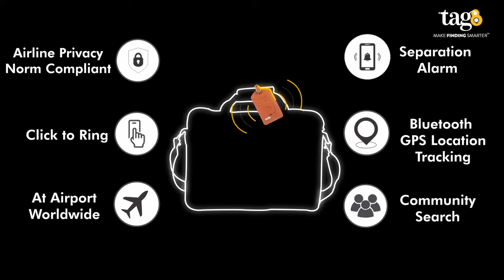tag8 Dolphin Smart Bag Tracker | How it Works | Switch to Smart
tag8’s DOLPHIN Smart Bag Tracker is an elegant leather bag tracker that can be attached to a suitcase, trolley bag, laptop bag, backpack, trunk, sports kit or any other bag. Simply attach and track your bags through your smartphone. Whether you use your bag for daily commute or for domestic or overseas travel, DOLPHIN Smart Bag Tracker will help you to Make Finding Smarter. The tracker has a wide variety of features - separation alarm, last seen GPS location, community search feature, SITA WorldTracer Code, unique QR Code. Thus, if you ever forget your bag behind or someone tries to steal your bag, you will immediately get an alarm. Similarly, if the bag is out of your range, whether within the airport or outside, the features of the DOLPHIN Smart Bag Tracker makes it significantly easier for airport authorities or any other finder, to track and return the bag to you. tag8 has over 0.7 million registered valuables worldwide and has been acknowledged by several prestigious awards, including Retail Start-up of the Year Award 2021 from RAI, FICCI Travel Tech award 2018, HDFC Bank Digital Summit 2017 and BMA emerging start-up award 2017.